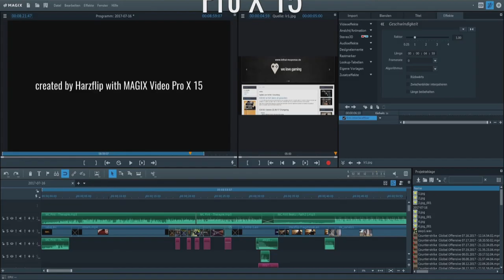Harzflip's Fragmovie #2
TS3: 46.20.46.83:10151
CS:GO: 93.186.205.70:27015 THE GOOD OLD TIME | CS:GO | lethal-response.de by Dawn-Server.de